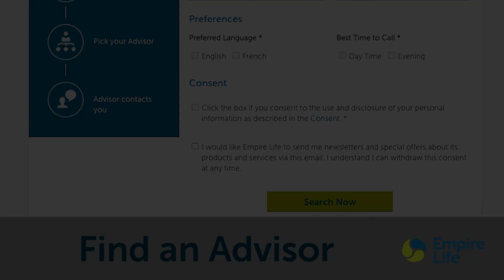How do I know if I need life insurance? Part III